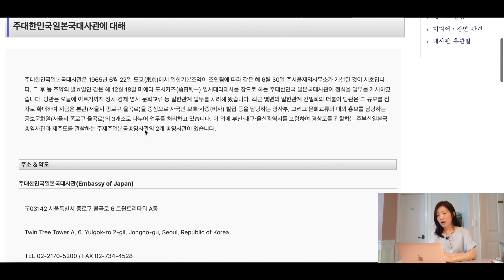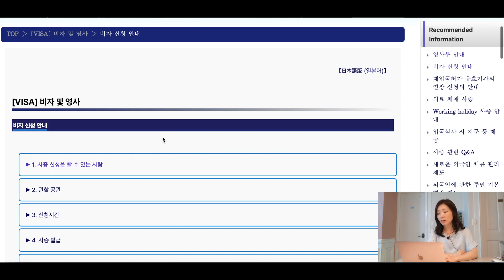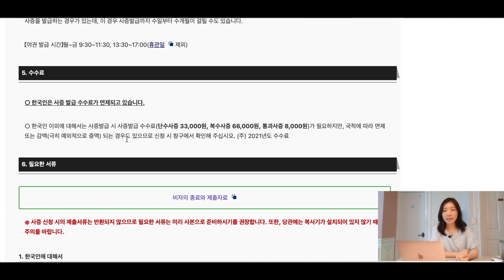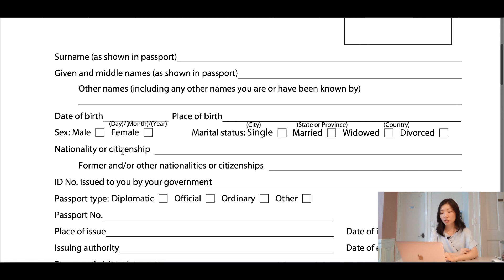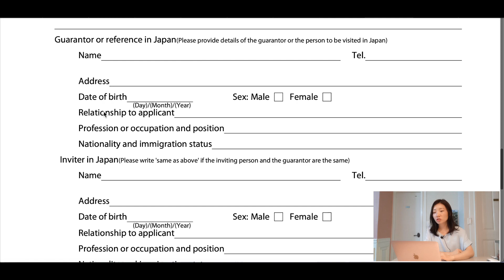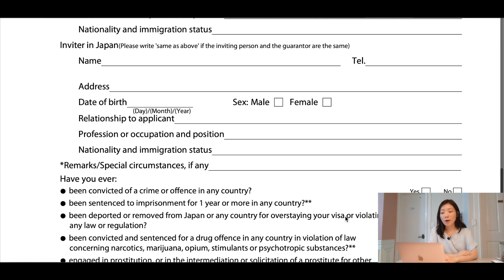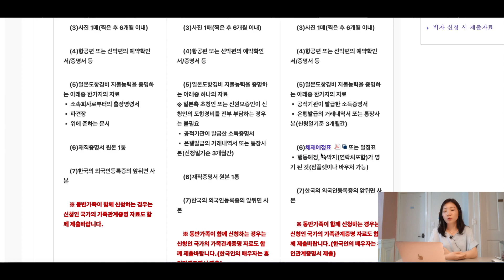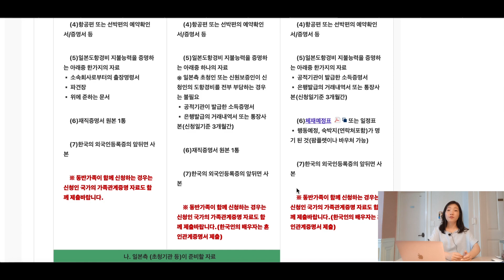ဂျပန်သံရုံး(ကိုရီးယား)မှာ ဂျပန်ဗီဇာ လျှောက်ထားနည်း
အားလုံးပဲ မင်္ဂလာပါ။ ဒီနေ့ ဗီဒီယိုဖိုင်ကတော့ ကိုရီးယားမှာ ကာလရှည် ဗီဇာနဲ့ နေထိုင်နေတဲ့ သူတွေ ဂျပန်နိုင်ငံကို သွားရောက်ချင်တယ်ဆိုရင် ဂျပန်သံရုံး(ကိုရီးယား)မှာ ဗီဇာ လျှောက်ထားနည်း အကြောင်းကို ပြောပြပေးထားပါတယ်။

ကျွန်မ ကိုယ်တိုင်လည်း ဗီဇာကို ကိုယ်တိုင်လျှောက်ပြီးတော့ 2018က တစ်ခါ၊ 2020က တစ်ခါ ဂျပန်ကို 2ခေါက် လျှောက်ဖူးတယ်ဆိုတော့ လိုအပ်တဲ့ သူတွေ ဗီဇာလျှောက်ကြည့်နိုင်ပါတယ်။ E9ဗီဇာတွေလည်း လျှောက်ထားကြည့်နိုင်တယ်ဆိုပေမဲ့ ဗီဇာရမရကတော့ ဂျပန်သံရုံး အပေါ်မှာပဲ မူတည်ပါတယ်နော်။  ဗီဇာအတွက် ပြင်ဆင်ရမယ့် စာရွက်စာတမ်းတွေကတော့ ဗီဒီယိုထဲက အတိုင်းပဲ ဖြစ်ပါတယ်။

ဂျပန်သံရုံးကတော့ လက်ရှိမှာ ကိုရိုနာအခြေအနေကြောင့် သံရုံးမှာ ဗီဇာကိုယ်တိုင် လာလျှောက်တာကို ပိတ်ပင်ထားလို့ ကိုရိုနာအခြေအနေ ငြိမ်သွားမှာ ကိုယ်တိုင် လျှောက်ထားနိုင်မှာ ဖြစ်ပါတယ်။ အခု လက်ရှိ သွားရောက်ဖို့ လိုအပ်တဲ့ သူတွေကတော့ ကိုရီးယားရဲ့ ဂျပန်ဗီဇာအေးဂျင့်တွေဆီကနေ တစ်ဆင့် လျှောက်ထားနိုင်ပါတယ်။

အားလုံးအတွက် အကျိုးရှိမယ်လို့ မျှော်လင့်ပါတယ်။

ကျေးဇူးတင်ပါတယ်။
မသီတာထွန်း